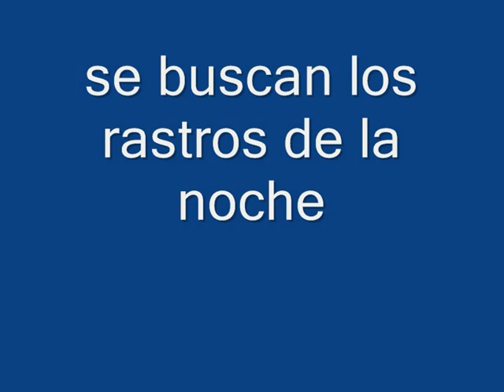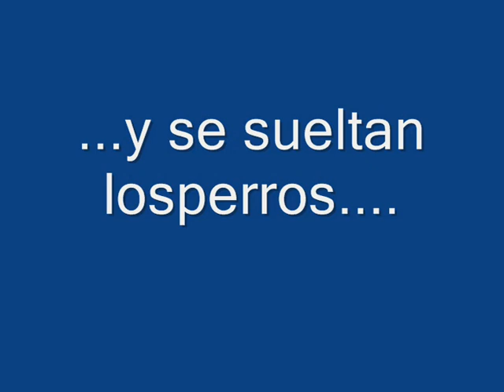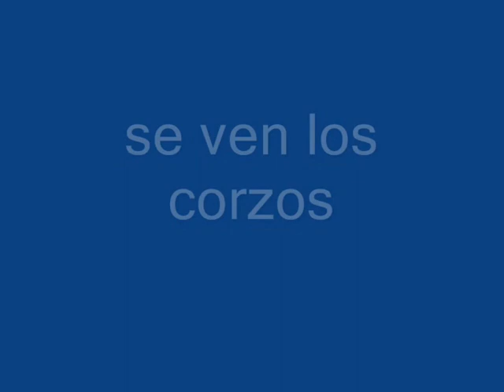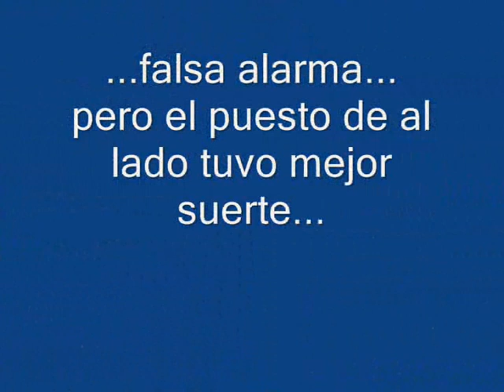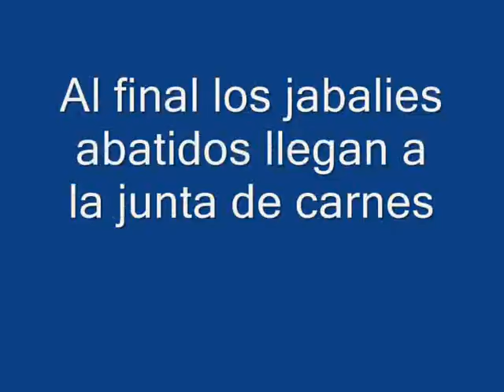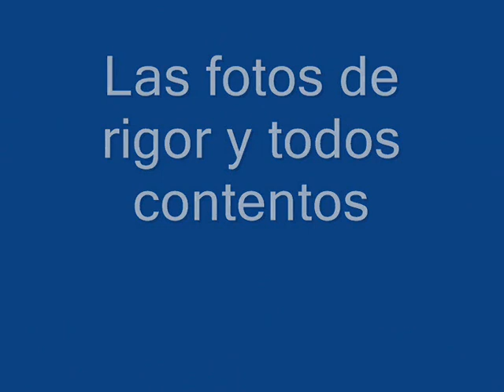wild boar hunting 15 caccia cinghiale Caza de 15 jabalies en Vilarmeao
En plena "ruta de la castaña" en Viana do Bolo-Ourense-España, los jabalies se convidan al festín del fruto del castaño. Su carne resulta muy sabrosa cuando la incluyen en su dieta.